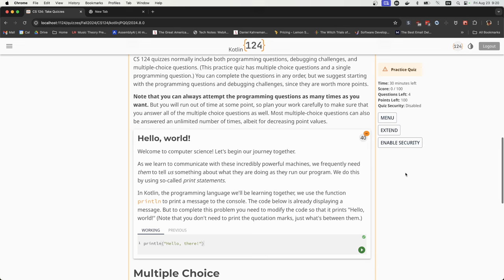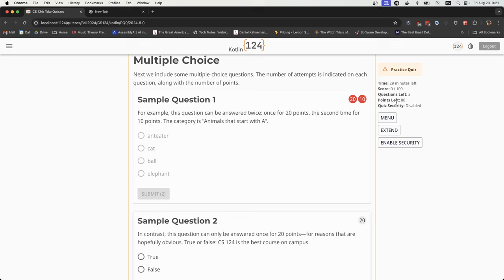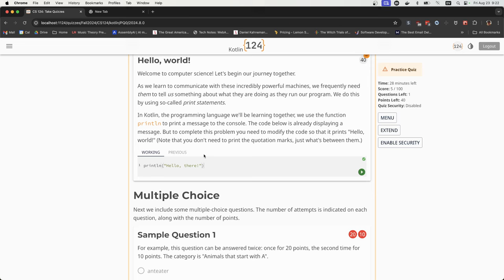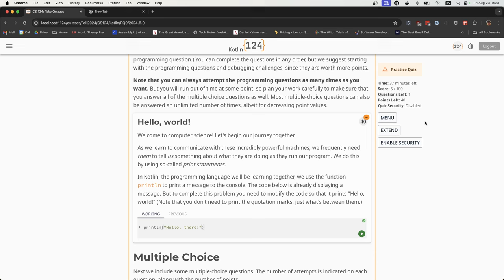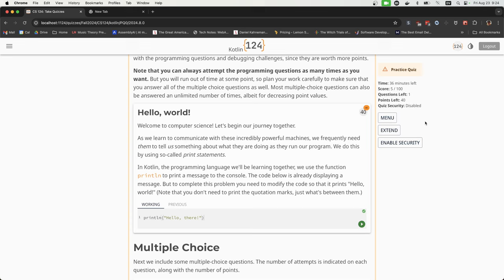CS 124 Fall 2024: Quiz System Overview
Provides a brief overview of the quizzing tool we use in CS 124.